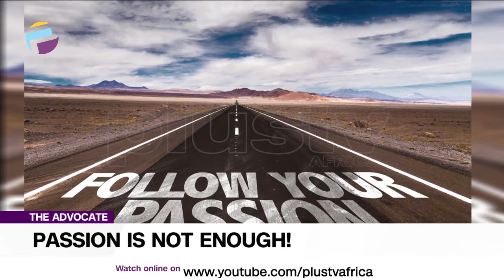FULL EP: Beauty Standards, Passion, Learned Helplessness, Realigning Education | THE ADVOCATE NG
The reigning thing is to see women in all kinds of wigs, with make-up attune to drag queens, face colour very different to the skin tone of the rest of the body, and impractical nails that are more like claws.

Passion may get you started, but you'd soon run out if you don’t add the required knowledge and skill to passion. So, a combination of Passion, Knowledge, and Skill is required to succeed in business and subsequently anything.

Learned helplessness occurs after a person has experienced a stressful situation repeatedly, that they come to believe that they are unable to control or change the situation, so they do not bother to try — even when opportunities for change become available.

Education is beyond schooling, but, we must ensure that our schools should be the right environment where our children can get quality education.

Advocates Of The Week:
Tonye Faloughi-Ekezie
Victor Onyekere
Juliet Okene
Elijah Felix